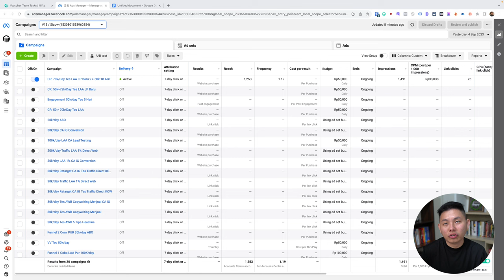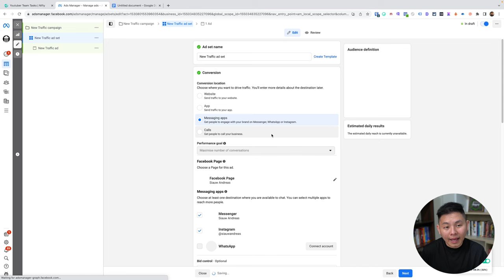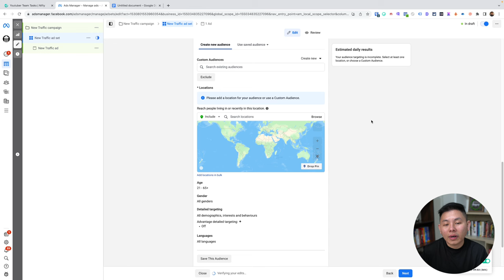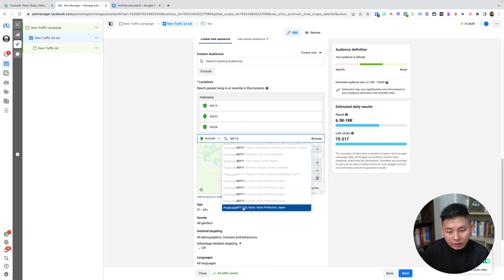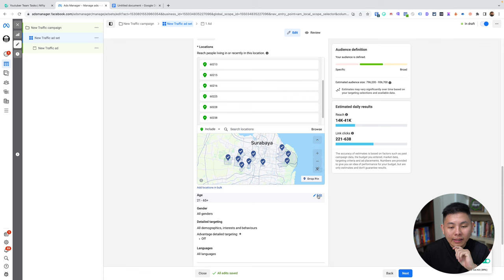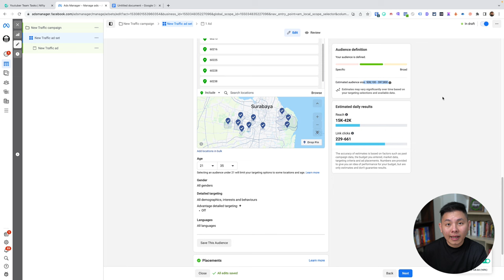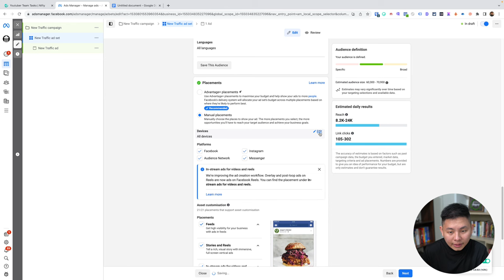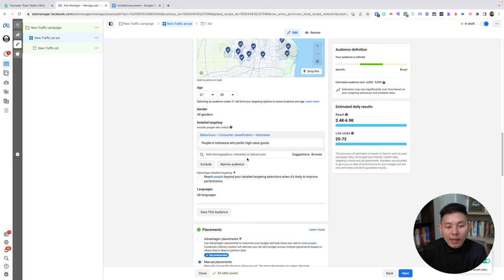Cara TARGETING Orang KAYA Menggunakan FB Ads - Tips Facebook Ads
Cara TARGETING Orang KAYA dengan Menggunakan FB Ads   Tips Facebook Ads

Apakah kamu seorang pebisnis dengan produk yang luxury atau mewah? Kamu sudah yakin iklanmu tampil kedalam orang yang tepat?